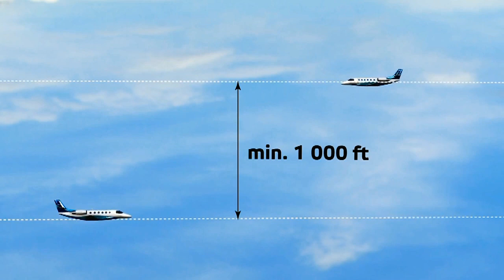Návštěva Řízení letového provozu ČR v Jenči, v rámci projektu UNICEF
Do Řízení letového provozu ČR jsem se dostal díky projektu UNICEF ČR s názvem "Den dospělým"

kamera: OLYMPUS TG-TRACKER
úprava videa: Pinnacle Studio 17 a Ashampoo Video Optimizer Pro